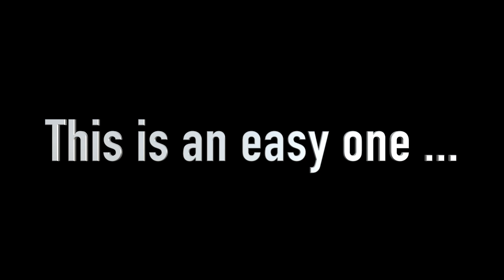Video Puzzle #3 - Can You Solve It?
This is a Video Puzzle created by Alexander Beresford / Dual Brain Games.

The 3 clues will lead you to a sentence, what is it?

This is an easy one ...

No Spoilers In The Comments Please! Thank You!

VIDEO PUZZLE #3 SOLVED BY ...
Renee Butler! From the Thaillist YouTube channel! Awesome!